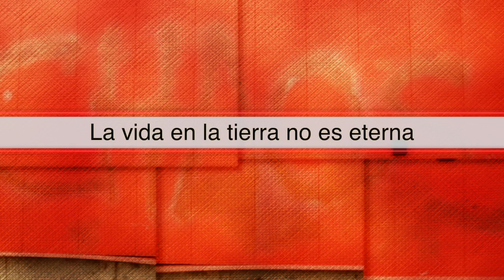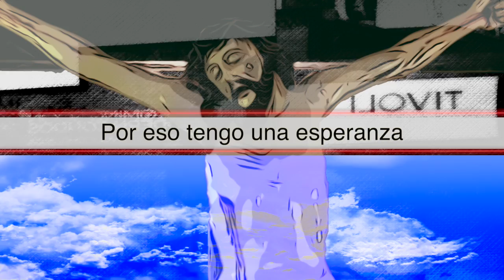LA VIDA... un canto de confianza - Punta Arenas, Chile 1993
LA VIDA DEL HOMBRE ES PASAJERA... un pequeño canto de confianza ante la fugacidad de la vida – escrito en 1993 para la Congregación Luterana en Punta Arenas, Chile – letra, múscia, video © Rainer Schulz 1993 (Chile) / 2021 / Alemania. – Por favor, utilice auriculares si es posible. Gracias.

LETRA:
La vida del hombre es pasajera
es como el viento que viene y pasa.
La vida en la tierra no es eterena,
es como el fuego que arde y se apaga.
Por eso tengo una esperanza:
Creo en el Señor y su bondad,
//:Por eso pongo toda mi confinaza
en el que vive en la eternidad.://

Fotos y videos: tomados en Hamilton / Toronto, Canada
Imágen del Cristo crucificado: Capilla »Gottesruhe« en el pueblo de Windsbach, Baviera, Alemania

SOFTWARE UTILIZADO:
Logic Pro, Final Cut Pro
Instrumento midi: garagekey mini